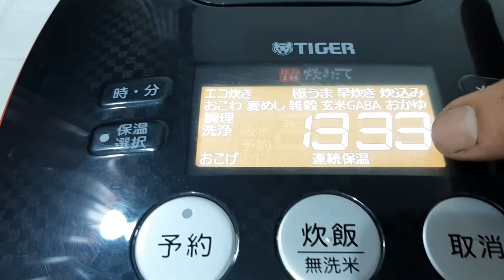18/10/2022 nồi tiger 1.8lít cao tần áp suất 2 bi xoong sần, nấu cơm cháy siêu ngon. LH: 0987807038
xin giới thiệu đến các bác chiếc nồi tiger 1.8l cao tần áp suất 2 bi hàng nội địa nhật sử dụng điện 100v
nồi 1.8l dành cho gia đình đông người 5 - 10 người ăn
hãng tiger chuyên về cơm cháy siêu ngon. cháy mềm vàng đều